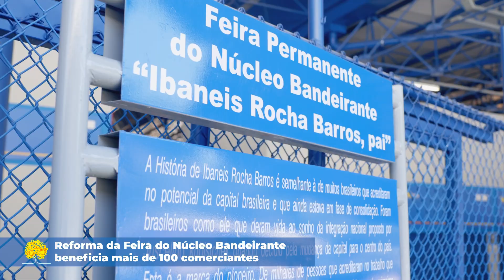Reforma da Feira do Núcleo Bandeirante beneficia mais de 100 comerciantes